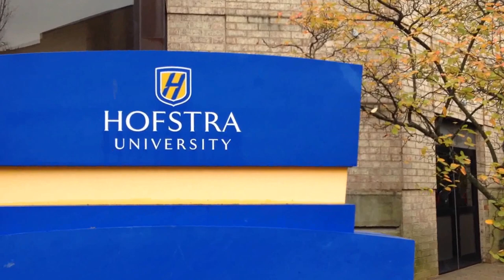Hofstra University Students React to the Ebola Outbreak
Hofstra University students and WRHU-FM staff members Brianna Borresen, Dan Savarino and Sean Bates react to the Ebola outbreak.